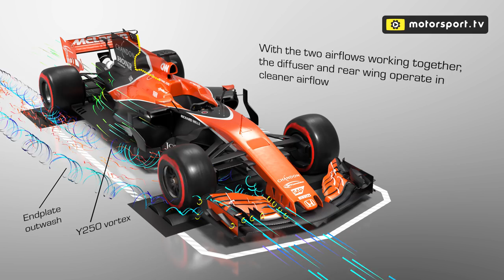Formula 1 airflow explained - 3D ANIMATION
Get a look at how aerodynamics work in Formula 1 like never before with this animation from Motorsport.tv. For the full breakdown with F1 designer Willem Toet,